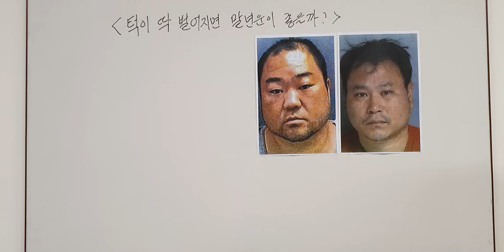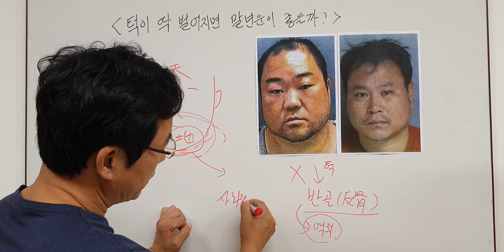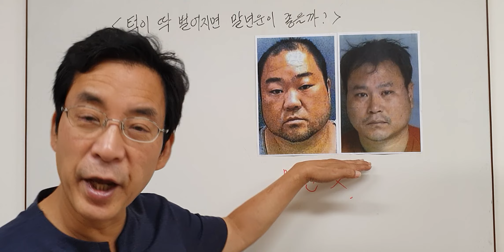턱이 딱 벌어지면 말년운이 좋을까 ??